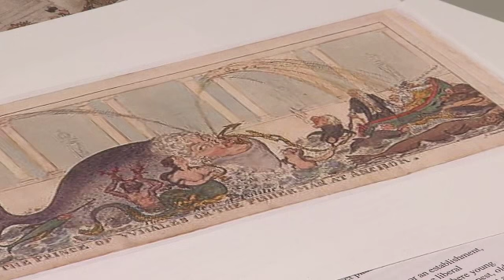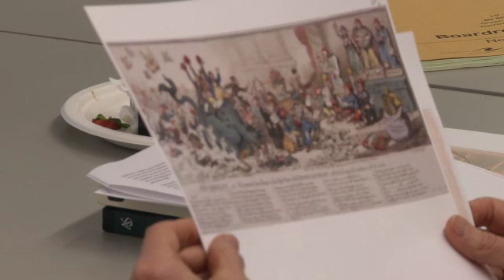Colleen Sheehan -- The Education of Jane Austen's Emma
Colleen Sheehan, on "The Education of Jane Austen's Emma." Colleen Sheehan is Professor of Political Science at Villanova University, where she is director of the Matthew J. Ryan Project for the Study of Free Institutions.  Her special field is the American Founding, and she is the author of James Madison and the Spirit of Republican Self-Government (2009), and co-editor of Friends of the Constitution; Writings of The "Other" Federalists (2006).  She graduated from Eisenhower College and holds a PhD from Claremont Graduate University. She is an avid and penetrating reader of Jane Austen's novels.

Presented by The Program on Constitutional Government at Harvard on March 28, 2014.